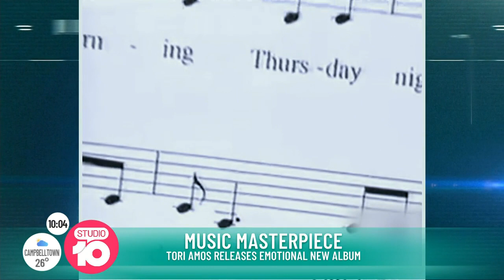American singer-songwriter and pianist - Tori Amos | Studio 10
Ang catches up with American singer-songwriter and pianist, Tori Amos!